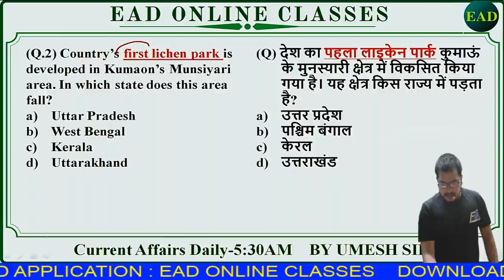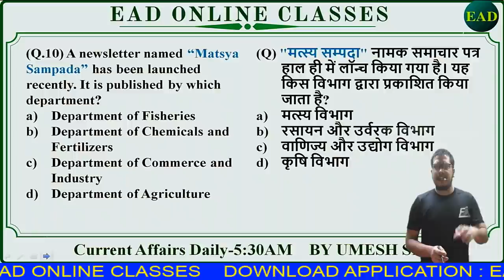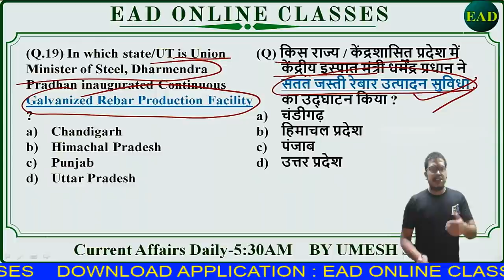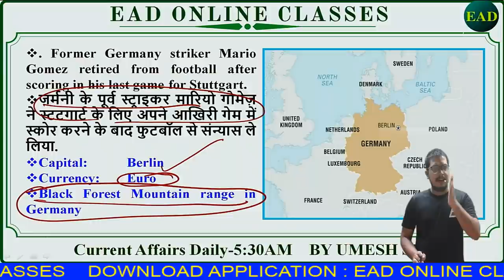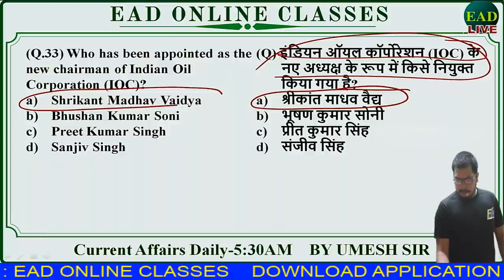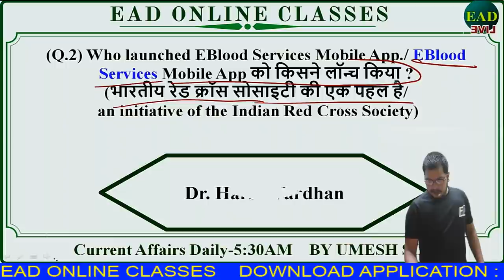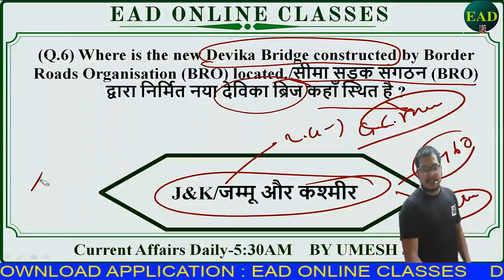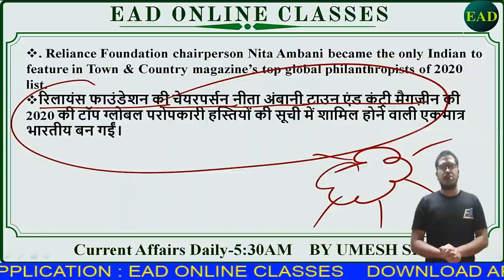Current Affairs 6th jul 2020 By Umesh Sir